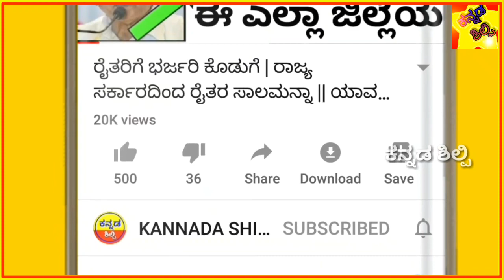ರೈತರ ಬೆಳೆವಿಮೆ ಸಾಲಮನ್ನಾ ಅರ್ಜಿಸಲ್ಲಿಸುವ ದಿನಾಂಕ ಮುಂದೂಡಿಕೆ ।। ಹೇಗೆ ಅರ್ಜಿ ಸಲ್ಲಿಸಬೇಕು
Suddi Mahiti / ಕನ್ನಡ ರೈತರ ಬೆಳೆವಿಮೆ ಸಾಲಮನ್ನಾ ಅರ್ಜಿಸಲ್ಲಿಸುವ ದಿನಾಂಕ ಮುಂದೂಡಿಕೆ ।। ಹೇಗೆ ಅರ್ಜಿ ಸಲ್ಲಿಸಬೇಕು ||

ನಮ್ಮ ಕನ್ನಡ ಶಿಲ್ಪಿ ಚ್ಯಾನೆಲ್ ನಲ್ಲಿ ನಿಮಗೆ ಸತ್ಯವಾದ ಒಳ್ಳೆಯ ವಿಡಿಯೋಗಳು ಸಿಗುತ್ತೆ. -:ಅವುಗಳು :- ✔--ರೈತರಿಗೆ ಸಿಗುವ ಯೋಜನೆ 😍 ✔ --ಸರ್ಕಾರದ ಹೊಸ ಯೋಜನೆ ✔ --ಸರ್ಕಾರಿ ನೌಕರಿ ಬಗ್ಗೆ ಮಾಹಿತಿ ✔-- ಸರ್ಕಾರ ದಿಂದ ಉಚಿತ ಸಾಲ ಪಡೆಯಿರಿ ✔-- ಹೊಸ ನಿಯಮಗಳು ✔--JOB NEWS ✔-- GOVERNMENT SCHEMES ✔-- LOAN FROM GOVERNMENT ✔-- ಸಾಮಾನ್ಯ ಮಾಹಿತಿ ಕನ್ನಡ ದಲ್ಲಿ ನೀಡುತ್ತೇವೆ ಹೀಗಾಗಿ ನೀವು ಈಗಲೇ ನಮ್ಮ ಚ್ಯಾನೆಲ್ನ ಗೆ ಫ್ರೀ [ FREE ] SUBSCRIBE ಮಾಡಿ & Bell ನ್ನು On ಮಾಡಿ 👍✔ Do Something New & See somthing New.